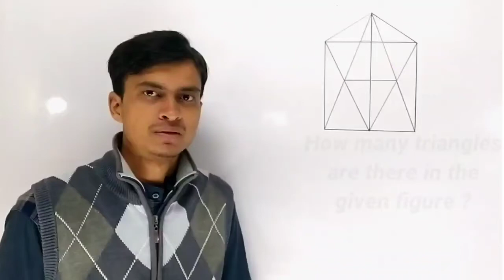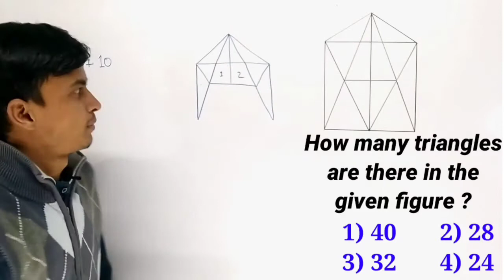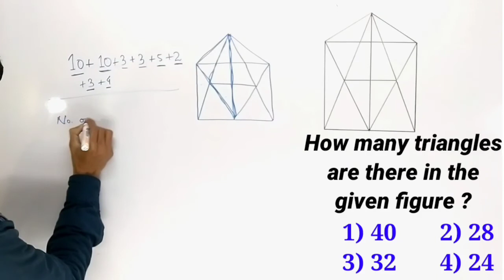How many triangles are there । Number of triangles in a figure । Triangle counting tricks । Hindi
We count number of triangles in the figure using a trick.
This video is very useful for competitive exams and entrance exams.

Find the area of the shaded region । What is the area of the shaded part । In Hindi

1 से 100 तक पहाड़ा । Table from 1 to 100 । 1 से 100 तक का पहाड़ा सिर्फ 3 सेकंड में । Table Tables